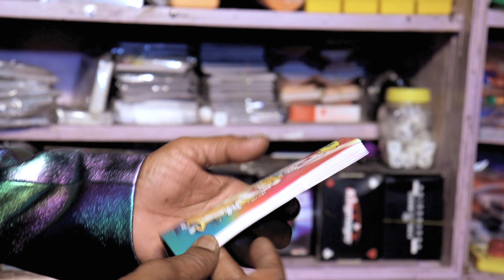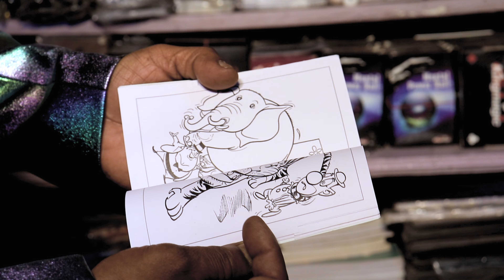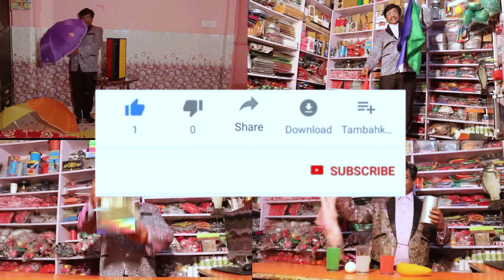Colour Book Small / कैसे सादा किताब मे रंगीन चित्र आया /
The price  of  is Colour Book Small Rs.100

best quality products
pandit magic shop